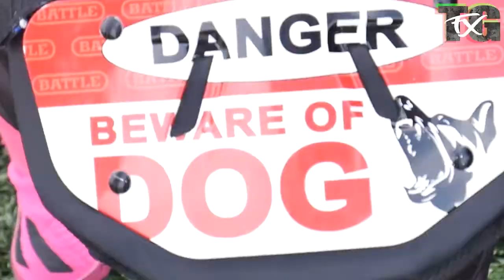8U STL Saints vs B2B